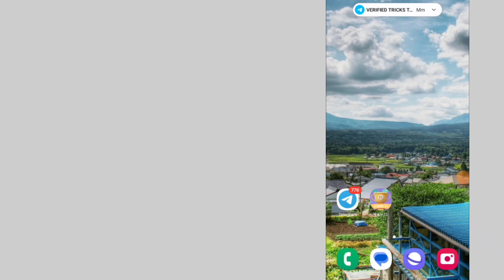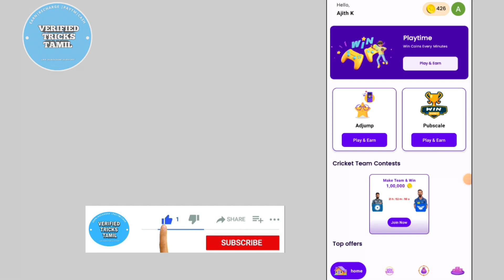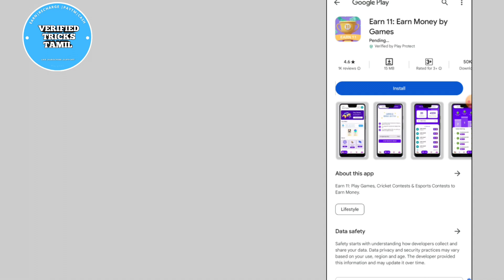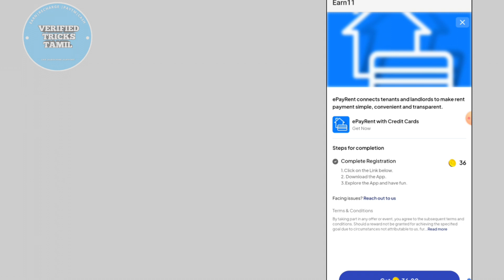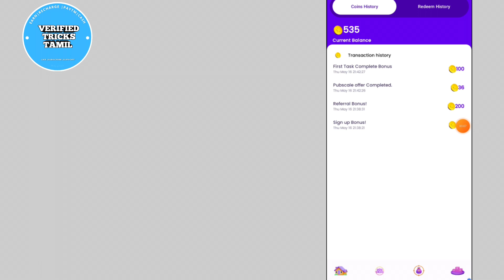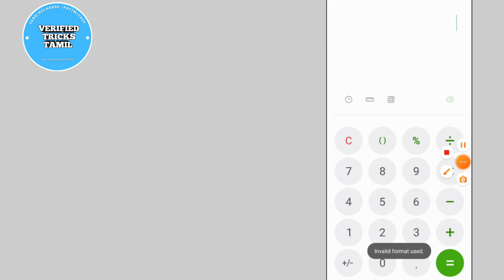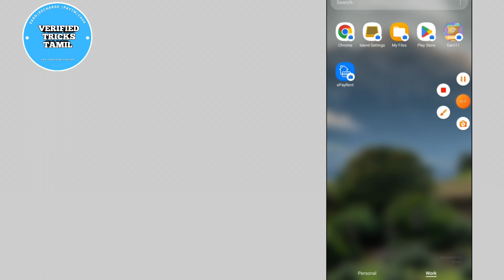EARN ₹100 INSTANT | EARN 11 APP UNLIMITED TRICK | NEW EARNING APP TODAY UPI MONEY EARNING APP TAMIL